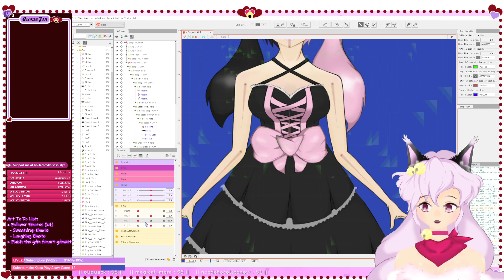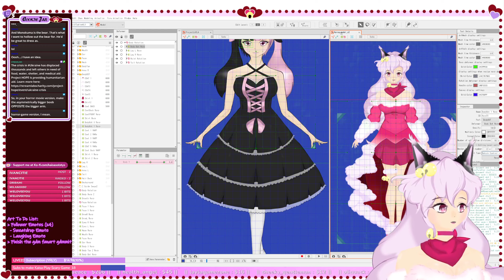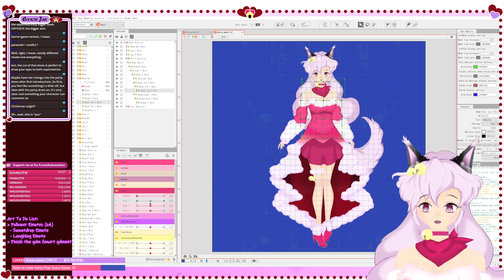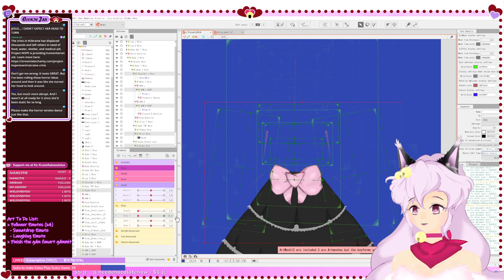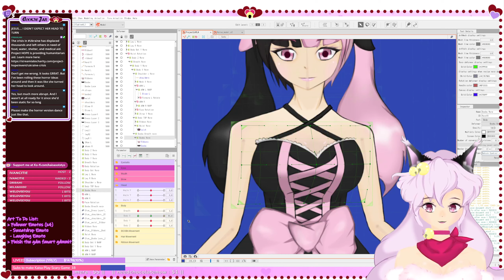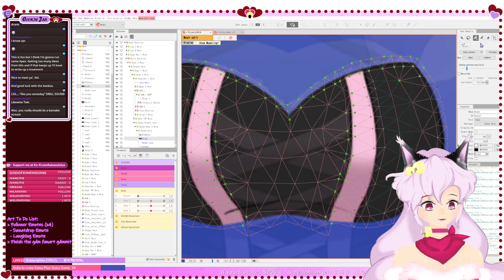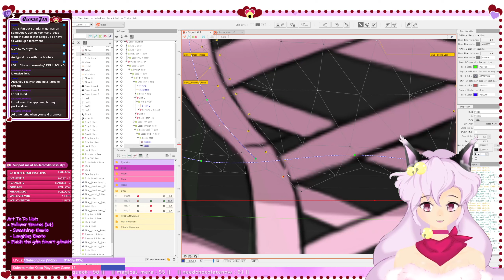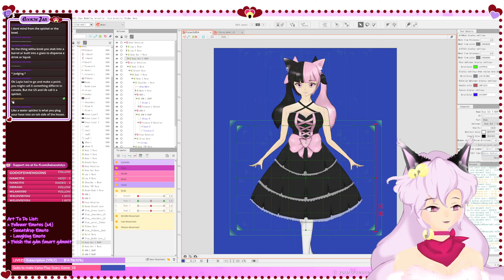RIGGING [LIVE2D] : Horror movie.. in the making???